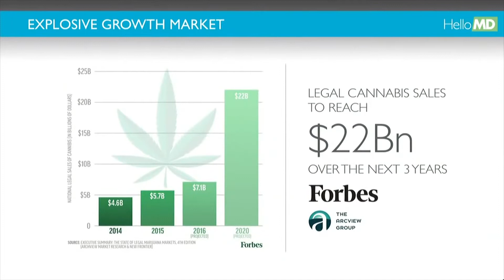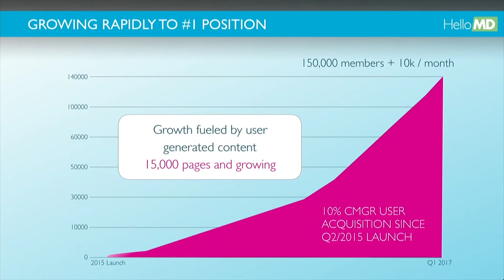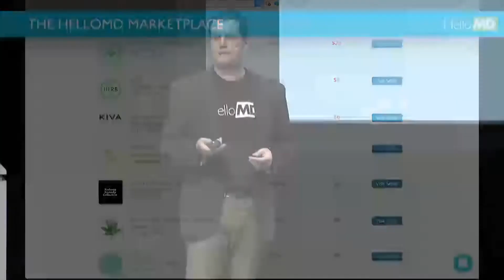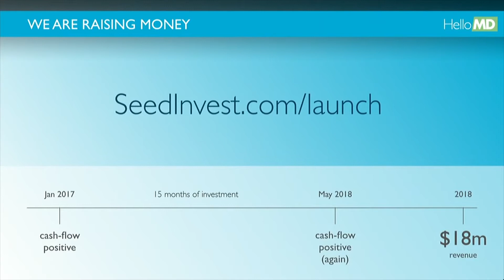HelloMD presents at LAUNCH Festival 2017